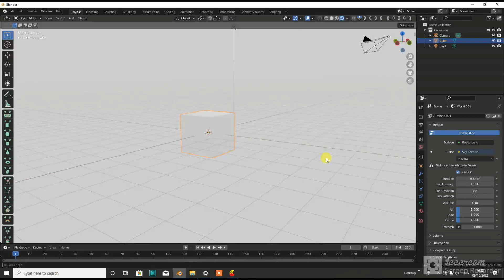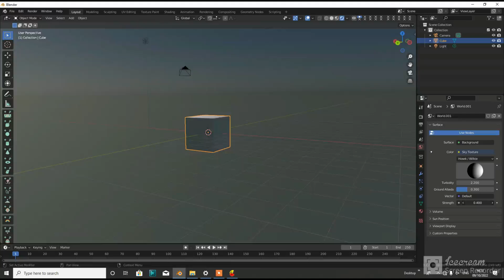background sky create in 3d in blender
Blender 3d sky created in kannada